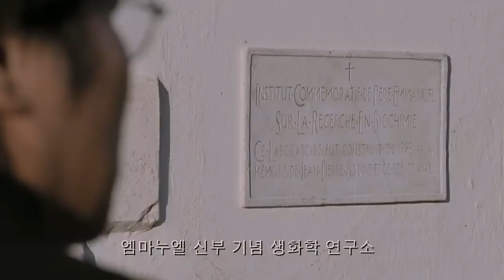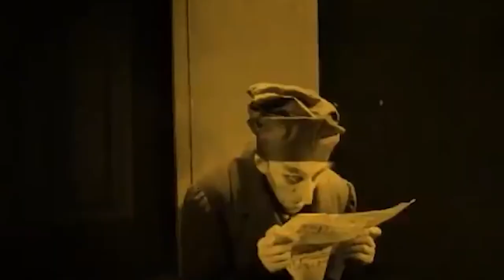Top 10 Best Vampire Movies Of All Time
It should be noted that every day at Screenrant is National Vampire Day. Given the popularity of vampire films, it's no wonder that these monsters have a rabid following. But, really, how enormous are these fans? Have they seen every vampire film and determined which the best are? There are so many movies out there that it might be difficult to choose just a few. While there are plenty to pick from, we compile a list to top 10 best vampire movies of all times.
10. Bram Stoker's Dracula
9. Fright Night (1985)
8. The Entire Twilight Saga
7. Dracula (1931)
6. What We Do In The Shadows
5. Thirst
4. Nosferatu
3. Interview With The Vampire
2. The Lost Boys
1. Let The Right One In

1)This video has no negative impact on the original works (It would actually be positive for them)
2)This video is also for teaching purposes.

top 10 best vampire movies of all time | I AM UNIVERSE